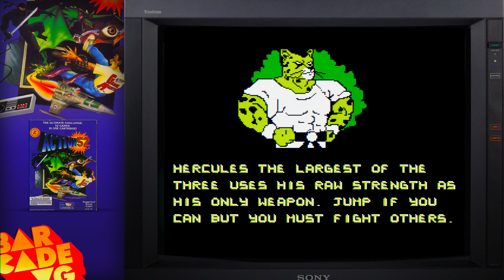El juego de NES que costaba 200 dólares - ACTION 52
Acompaña a todo el staff en este gameplay de uno de los clásicos más extraños que ha visto la industria de los videojuegos.

Sigue a @BRCDEvg para más contenido